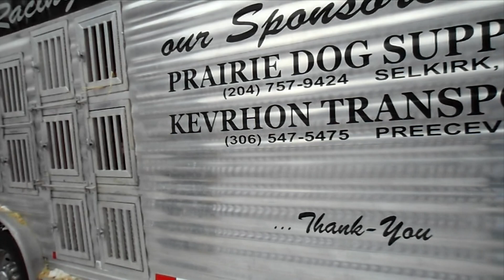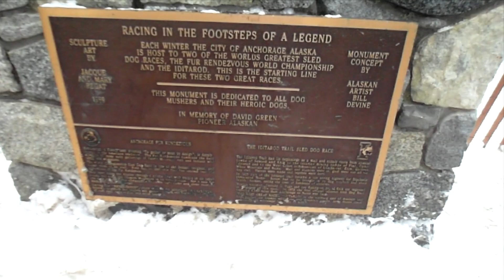Run Little Doggies! (22 February 2013 - Day 329)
Day 329: Went to my first Fur Rondy event, the dog seld race.